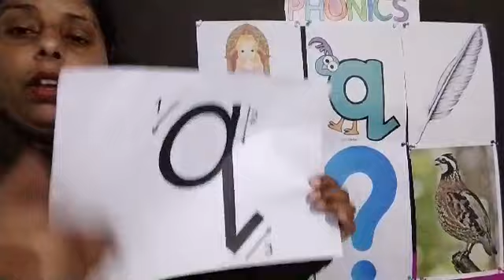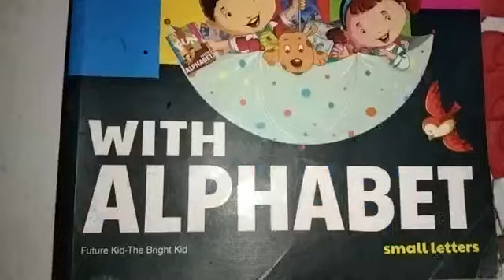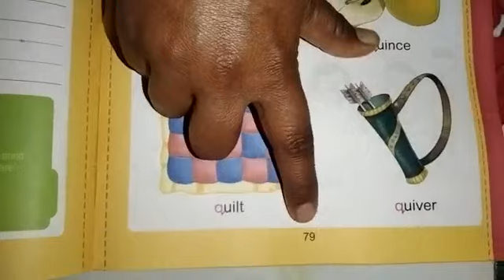PG Cozy room Introduce the sound q